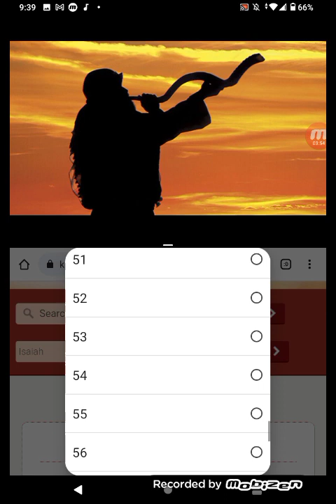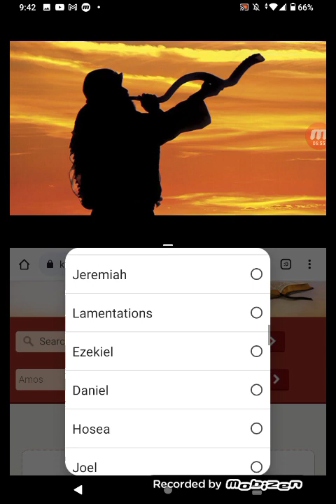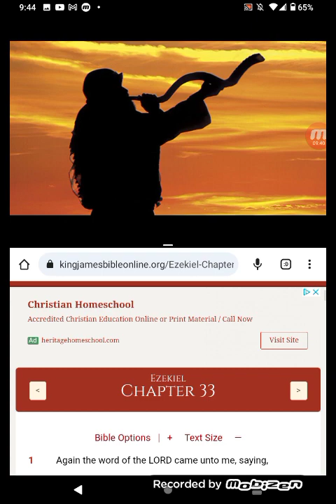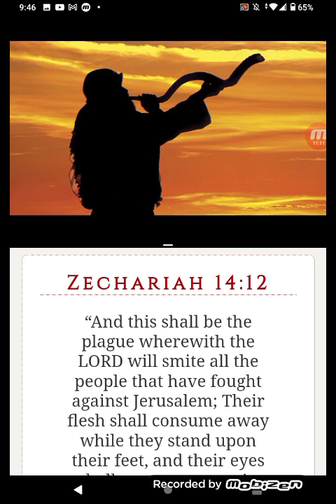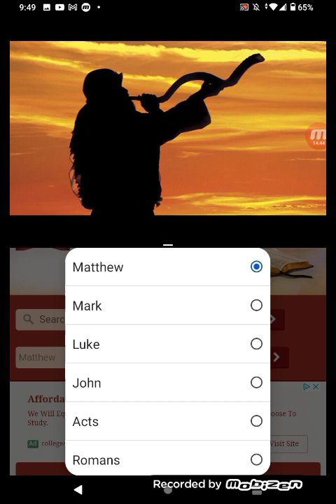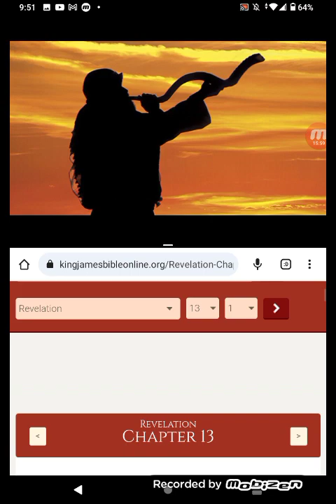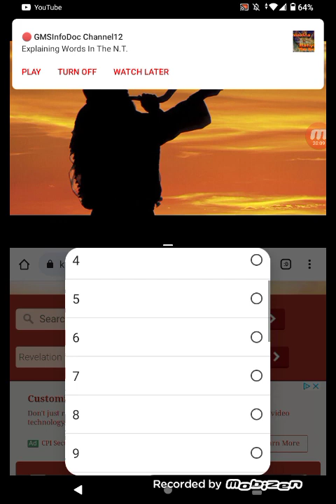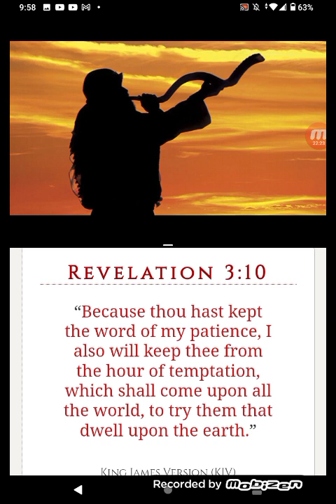PT.4 NONE OF THESE SHALL FAIL!!!!